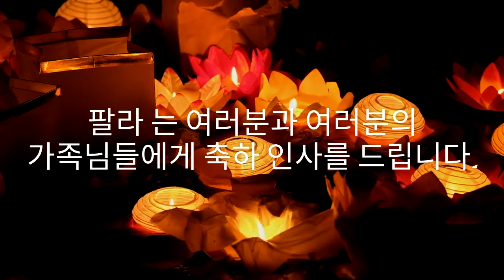추석명절 행사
수확의 달인 추석의 달은
        추수감사의 달입니다.

팔라 는 여러분과 여러분의
가족님들에게 축하 인사를 드립니다.

이 추석의  여러분들을 모두
      초대 하오니 참석 하시기를 바랍니다.